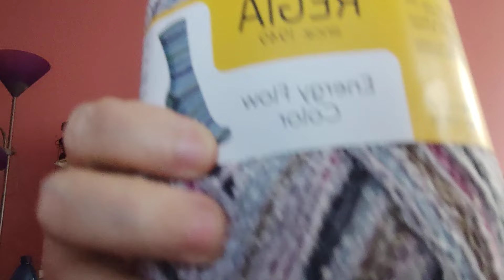40. U babičky Míši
Vítám vás u svého videa o pletení a jiném motání a i trochu vzpomínání a čtení. Snad vás bude moje video bavit. Budu ráda, když si budeme tykat. Děkuji. Vaše Míša.

Kde mne najdete:

Na Facebooku ve skupině: " U babičky Míši" odkaz a